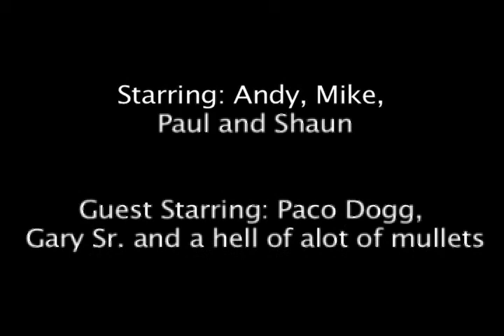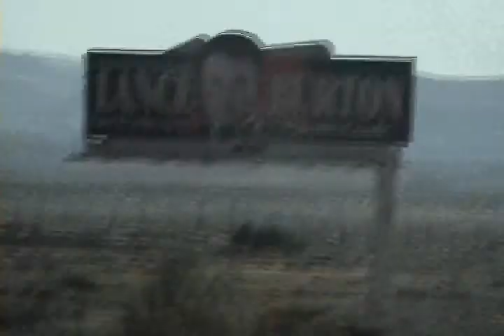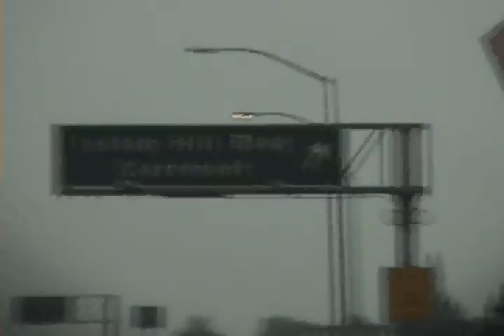vegas05sample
WAYDD goes to Vegas in June 2005. The video never got finished, but this is whats there so far.